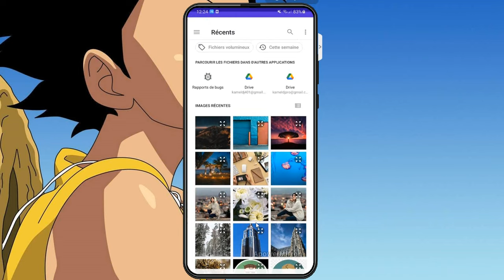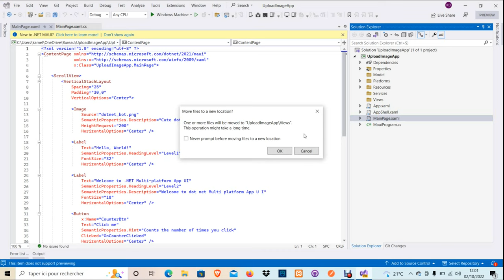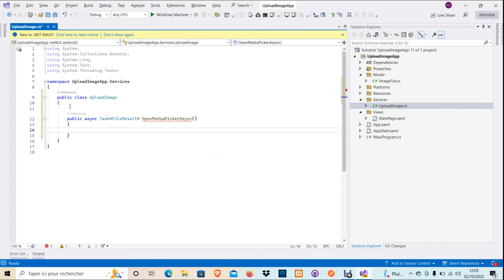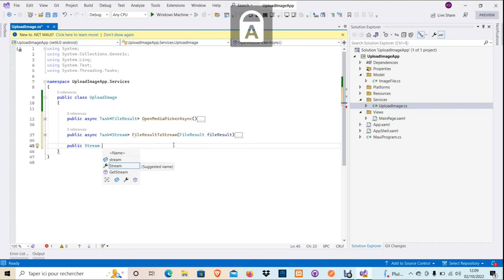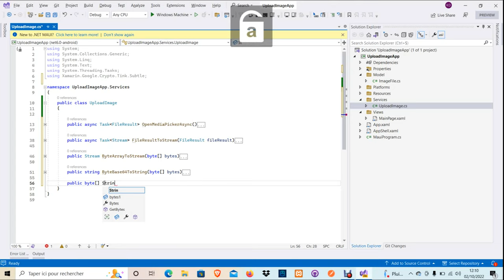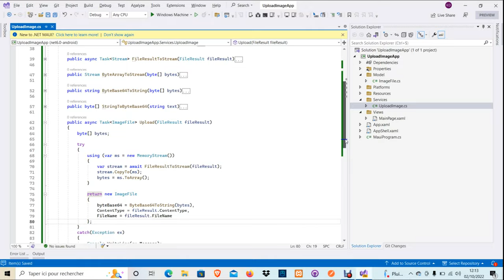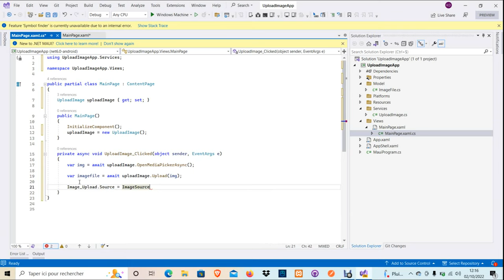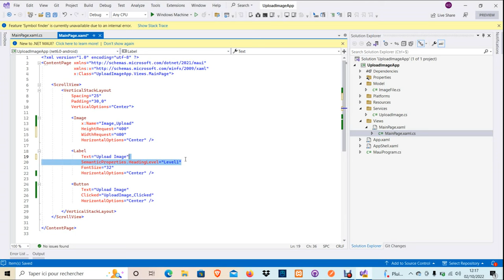UPLOAD IMAGE FROM PHONE TO MAUI APP .NET | SOURCE CODE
UPLOAD IMAGE FROM PHONE TO MAUI APP .NET | .MAUI | SOURCE CODE | KIGAMES

In this video I show you how upload a image from phone to maui app in c# with .maui in visual studio.

Software Used :
➤ VISUAL STUDIO

•Time :
00:00 : Intro
00:05 : Demo Upload Image
00:26 : Create New Project
00:48 : Create Folder Model / Services / Views
01:09 : Add MainPage.xaml to Views
01:26 : Add Class in Model And Services
01:48 : Creating variables in imagefile.cs
02:19 : Creation of Functions in uploadImage.cs
07:16 : Display Image
09:52 : Outro